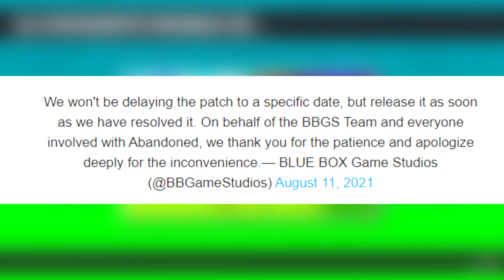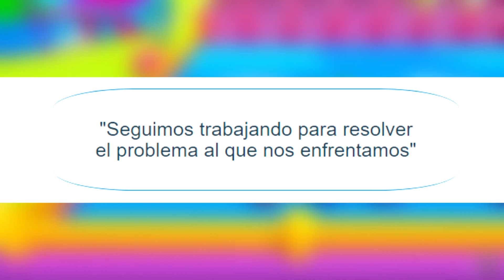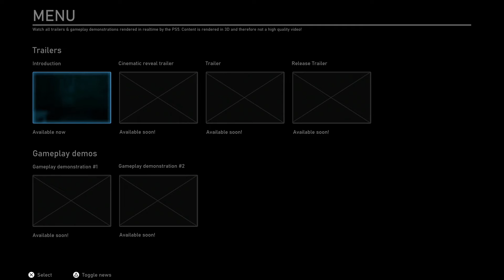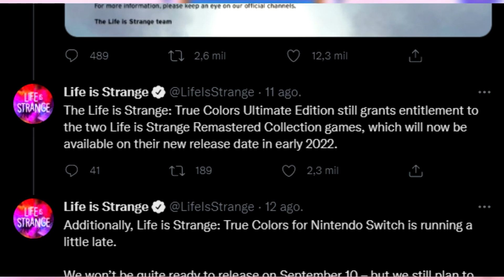FLASH INFORMATIVO | Ridículo de Abandoned | GTA REMASTER Colección En camino | Resumen Indie World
Si te gusta el contenido te invito a ayudarme con un like, una suscripción para que estés al tanto de noticias, gameplays series y mas.

Te Apetece un Amigo para jugar Online

Código Amigo de la Switch:
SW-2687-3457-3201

Steam:
SoulHunterxD

Juego:
Apex Legends en PC
Warzone PC

Mi Equipo:

Procesador: Ryzen 5 2600
Motherboard: Asrock b450 Steel Legend
GPU: 1650 Super Tuf Gaming
Disipador: TT Thermaltake Torre
Ventiladores: 6 Solar Wind Munfrost
Ram: 24 Gb a 3200mhz Tutifruti
Almacenamiento: SSD 240Gb / 2Tb HDD / 1TB HDD
Gabinete: Yeyian Hollow 2500
Monitores: 2 AOC 24" 1ms 165hz 1080p
Teclado mecanico